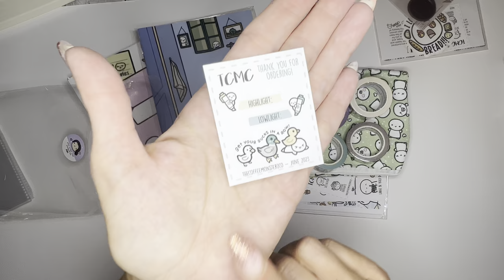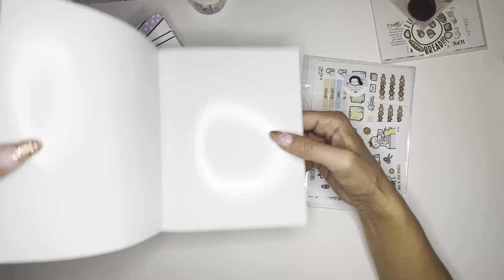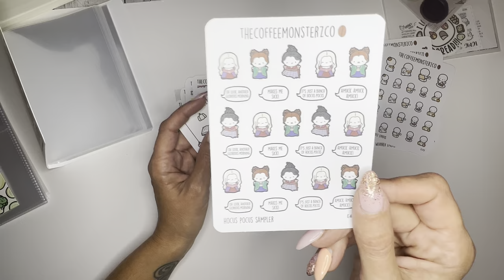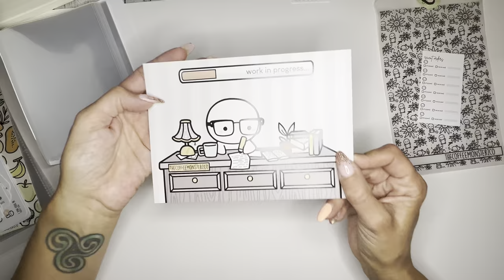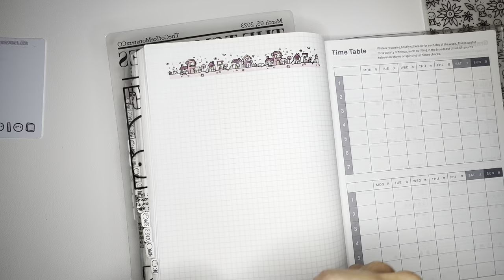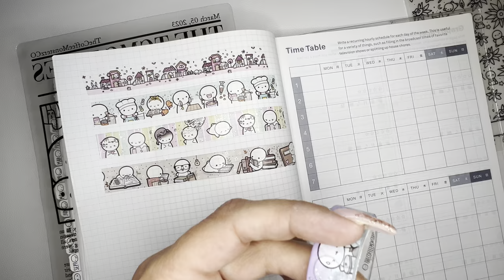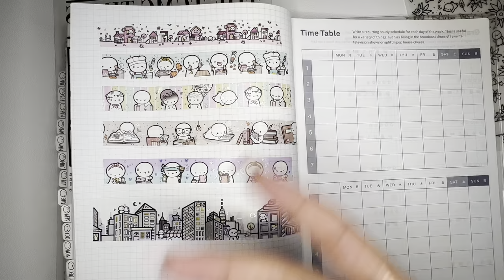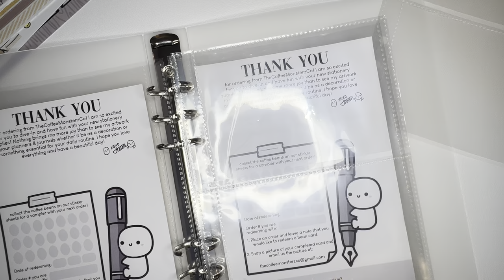Sticker Haul | Preorder & Birthday Sale | TheCoffeeMonsterzco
I’m so excited to share my haul with you!

TCMC save 10% your order

Thank you for subscribeing